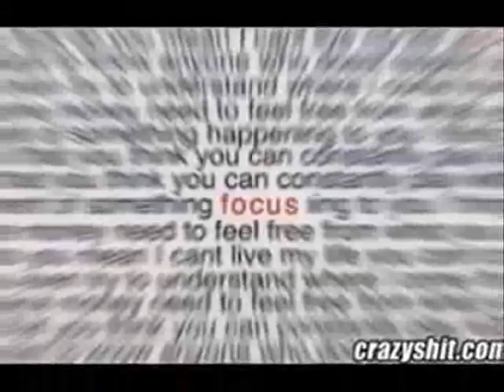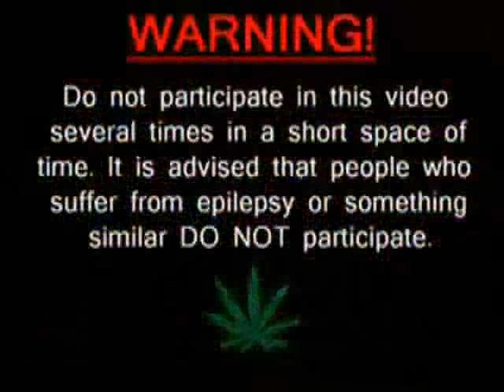TRIPPY KMW MIX DJ SELYAN